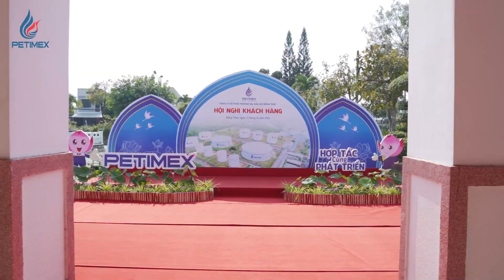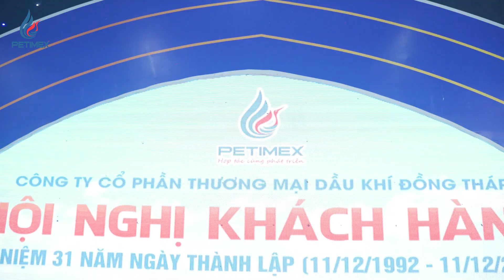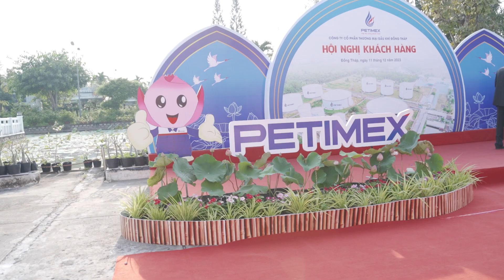KHU DU LỊCH MỸ TRÀ - HỘI NGHỊ KHÁCH HÀNG PETIMEX 2023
Sảnh Bông Sen - Khu du lịch Mỹ Trà - Hội nghị khách hàng Công ty Petimex 2023 - Mỹ Trà Tourist - MyTra Tourist - My Tra Tourist